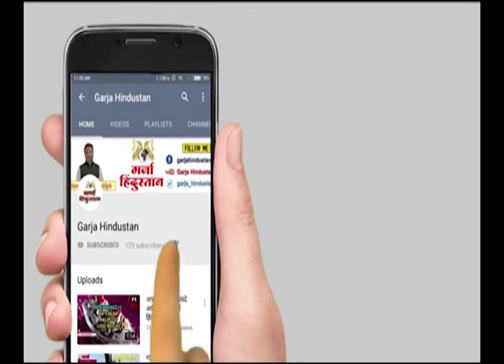Sachin Waze यांच्याकडून आरोप प्लानिंग करून केला गेला । Supriya Sule LIVE | GARJA HINDUSTAN NEWS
your query -
 Supriya Sule LIVE
sachin waze
sachin vaze
supriya sule
sachin vaze latest news
sachin vaze nia
sachin vaze case
sachin vaze latest update
nia sachin vaze news
sachin vaze mumbai police
anil deshmukh on sachin waze
sachin vaze arrested
supriya sule speech
supriya sule interview
supriya sule poem
supriya sule in lok sabha
supriya sule on bjp
sachin vaze news
supriya sule news today
supriya sule latest news
who is sachin vaze
sachin vaze innova
sachin vaze police